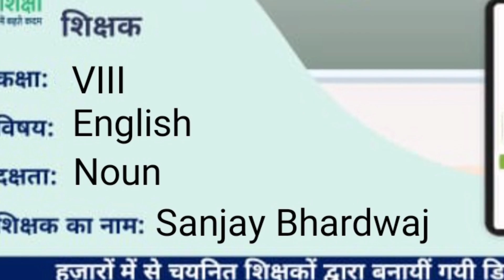कक्षा-8 । अंग्रेजी। Nouns & Types of Nouns (with sign language)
यह वीडियो संजय भरद्वाज द्वारा बनायी गयी है।
विद्यालय का नाम: SETH ANANDI LAL PODDAR BADHIR GOVT. SENIOR SECONDARY SCHOOL JAIPUR (218310)

यह वीडियो "डिजिटल दक्ष शिक्षक कार्यक्रम" के अंतर्गत बनायीं गयी है।  राजस्थान के हज़ारों शिक्षकों में से चयनित कुल 35 शिक्षकों ने विभाग के साथ मिलकर इस वीडियो कंटेंट सामग्री को तैयार किया है।  इनकी लगन व मेहनत सराहनीय है।

इस वीडियो में भारतीय सांकेतिक भाषा का उपयोग हुआ है और यह ख़ास CWSN विद्यार्थियों को ध्यान में रखते हुए बनायीं गयी है।